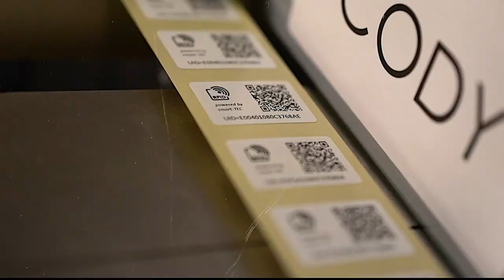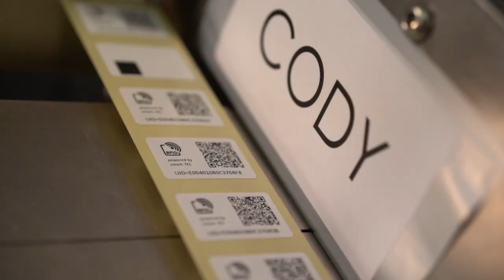Produktion von individuellen RFID-Etiketten auf Rolle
RATHGEBER ist in der Lage personalisierte RFID-Etiketten auf Rolle anzubieten. Die RFID-Personalisierungsmaschine „Cody“ liefert einzeln funktionsgeprüfte, codierte, bedruckte und abschließend konfektionierte RFID-Labels für Industrie, Handel, Logistik und Events. Wie „Cody“ funktioniert erklärt Gerhard Hölzl, Entwicklungsleiter RFID der RATHGEBER-Gruppe.